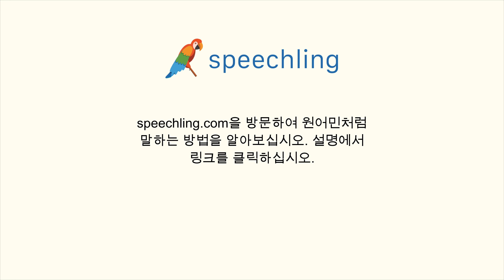영어로 "창문을 열어요." 말하는 법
남자 목소리 :
Open the window.

여성 목소리 :
Open the window.

남성 음성 번역 :
창문을 열어요.

여성 음성 번역 :
창문을 열어요.